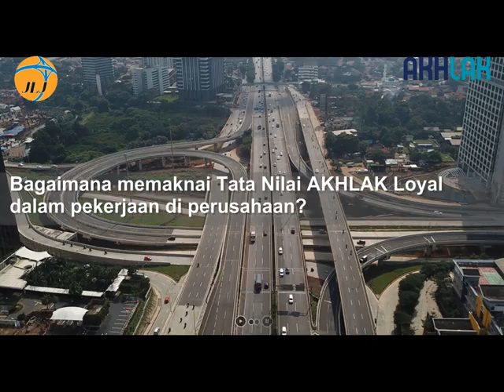Video AKHLAK LEADER JLJ